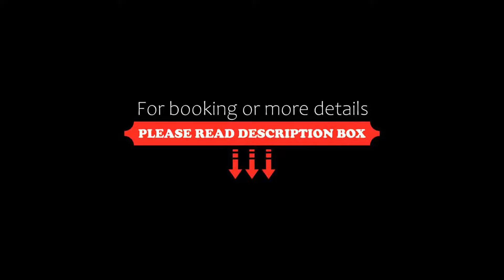Hotel Cala Luna, Cala Gonone, Italy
About Property:
You're eligible for a Genius discount at Hotel Cala Luna! To save at this property, all you have to do is sign in.
This property is 1 minute walk from the beach. The beachfront Cala Luna is a hotel overlooking the Mediterranean Sea and set along Cala Gonone promenade. Family-run, this property features rooms with views of the coast and fine dining options.
Fitted with modern furnishings, white-washed rooms...
Property Type: Hotel
Address: Lungomare Palmasera, 08022 Cala Gonone, Italy
Searching For
1. Hotel Cala Luna - Cala Gonone - Italy
2. Hotel Cala Luna - Cala Gonone - Italy Address
3. Hotel Cala Luna - Cala Gonone - Italy Rooms
4. Hotel Cala Luna - Cala Gonone - Italy Amenities
5. Hotel Cala Luna - Cala Gonone - Italy Offers and Deals
Audio Credit:
Track Title: Blank Slate
Artist: VYEN